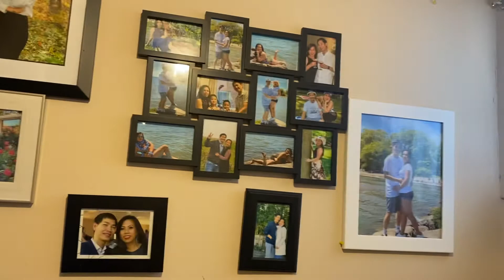Review studio góc nhỏ của phòng nhà mình!